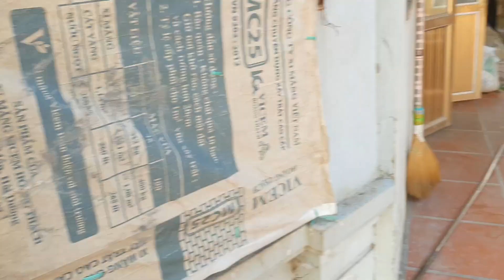Gato Về Quê Cho Các Con Đến Nhà Ông Bà Cậu Mợ Thăm Vì ông bà ốm nhà ông có đàn thỏ rất đẹp